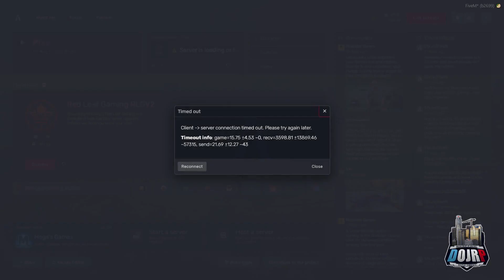DoJRP w/ Jet Sun Episode 28: Unregistered Flight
What do you mean SAFA doesn't like it when you just takeoff from outta nowhere?